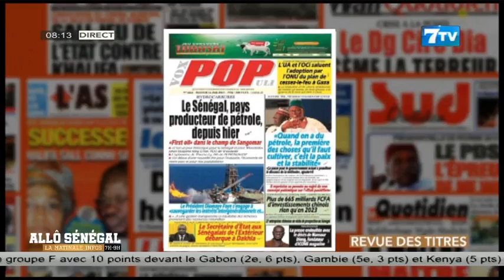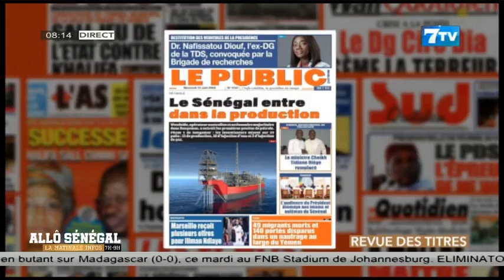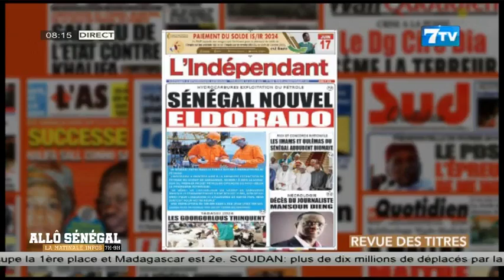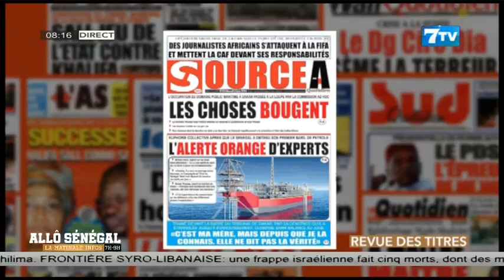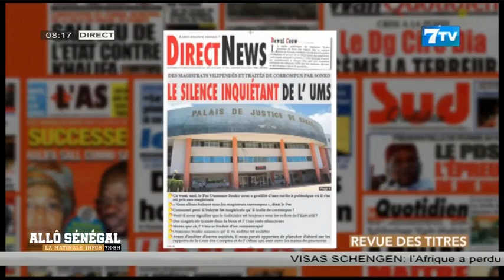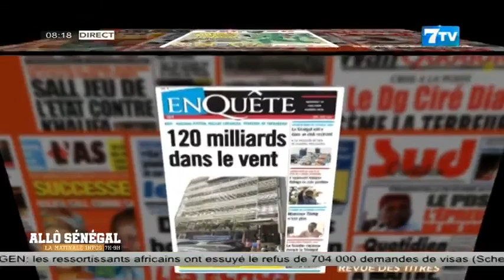Allô Sénégal - La Matinale Infos du Mercredi 12 Juin 2024: La revue de Presse (Wolof)